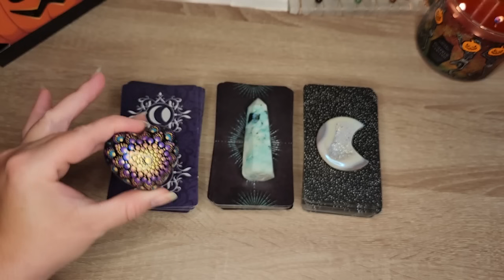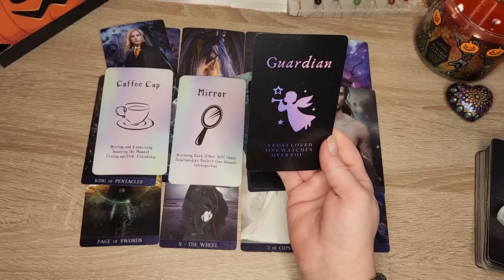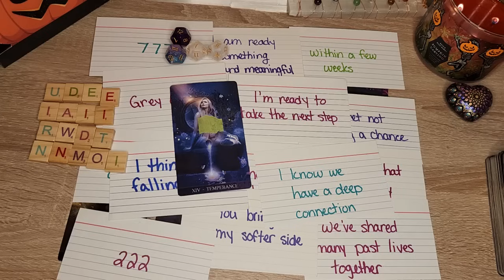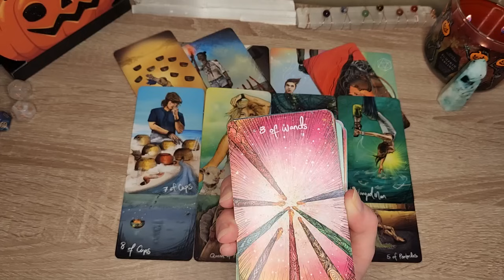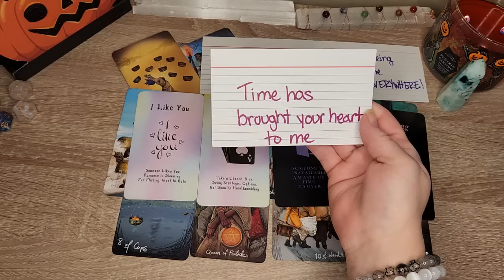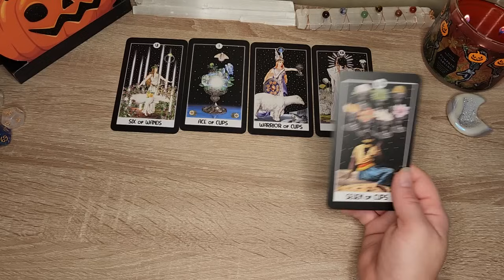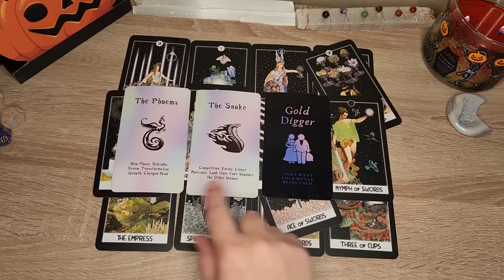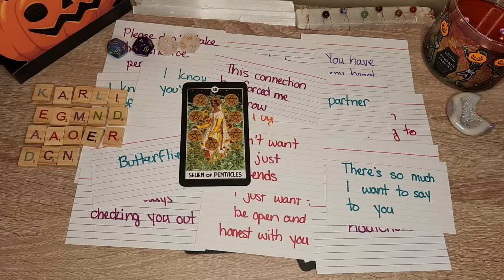☎️🤯What Would They *CONFESS* If They Could?| PICK-A-CARD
(Most Popular)

(focuses on YOU!)

(looking for NEW love)

TIME STAMPS:
Group #1 - 2:02
Group #2 - 21:01
Group #3 - 45:30

🌟MY LINKS🌟
TAROT AND ORACLE DECKS:

=en